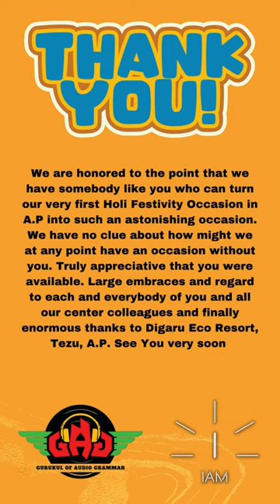Eco Colour Festival, Tezu , Arunachal I